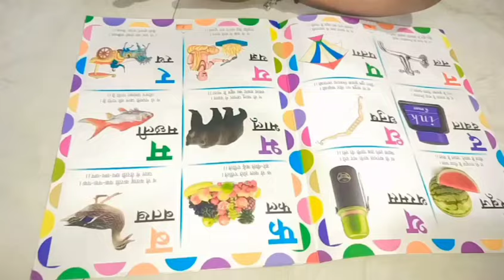ଆଉ ରହି ହେବନି ଏ ଘରେ || କ'ଣ କରିବି ଜାଣି ପାରୁନି ମୋର ଏ ଘର ପାଈଁ ବହୁତ ଚିନ୍ତା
ଆଉ ରହି ହେବନି ଏ ଘରେ || କ'ଣ କରିବି ଜାଣି ପାରୁନି ମୁଁ କିଛି ଏ ଘରେ ପାଈଁ ବହୁତ ଚିନ୍ତା